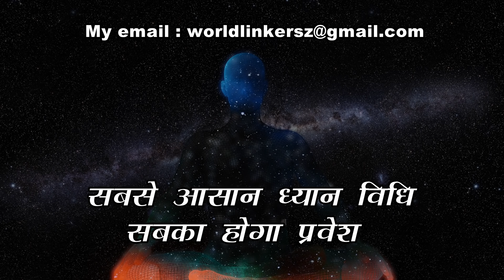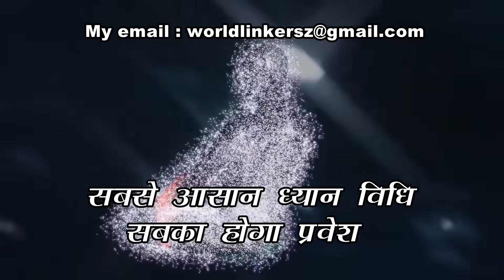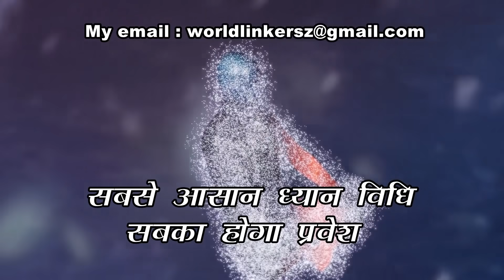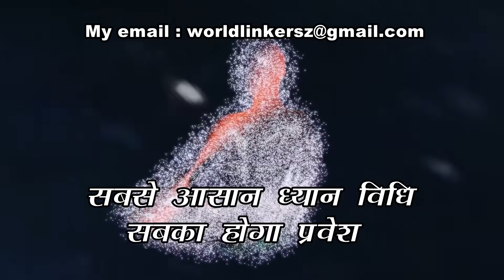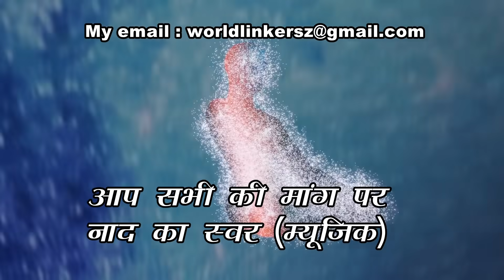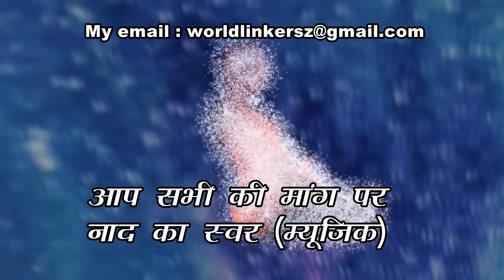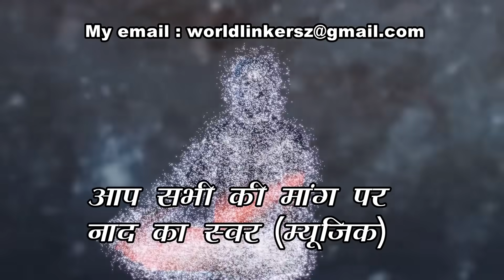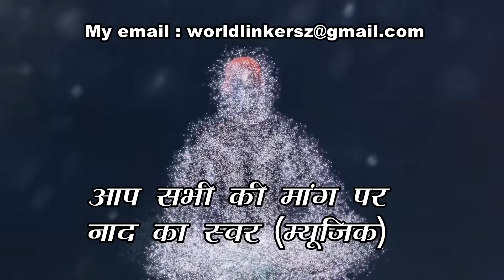ध्यान में तुरंत प्रवेश।। सबसे आसान विधि । Easy and Peaceful Meditation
Join WorldLinkers to get All Meditation Musics and Meditation Classes
100% ध्यान में प्रवेश हो जायेगा अगर ये ध्यान किया तो।  योग निद्रा के अनुभव के लिए अति उत्तम.  ध्यान में प्रवेश अब होगा सरल। ध्यान के वो सूत्र जो शायद किसी ने नहीं बताये

छोटी छोटी आम होने वाली गलतिओं के कारण ध्यान में प्रवेश असंभव हो जाता है
आपका प्रेम और सनेह इतना बरस रहा है, ऐसा लगता है जैसे परमात्मा ही बरस रहा है।  आपके प्रेम के आगे मैं झुक गया हूँ। बहुत अनुग्रहित हूँ। और आप सभी का बहुत आभारी हूँ।
मेरे निजी जीवन में होने वाली घटनाओं पर आधारित, जो मैंने अनुभव किया।

आपने जो भी किताबों में पढ़ा है, या फिर संत, महात्माओं से सुना है वो उनका अनुभव हो सकता है, आपका नहीं। आप अगर दुसरे  के अनुभव को मान लेते हैं तो आप एक गहरे झूठ में उतर जाते हैं, लेकिन अगर आप अपने जीवन में खुद कुछ प्रयोग करते हैं तो फिर आप स्वम् ही जान लेते हैं, जो ज्ञान आपके अनुभव से आता है केवल वही सार्थक है।